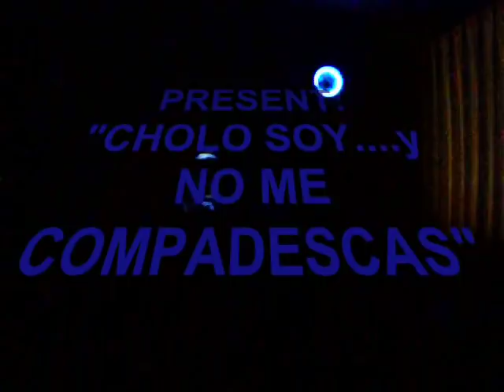Sexys GIRLS GONE WILD ON FILM???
I had a great time making this. Hope you enjoy it. So, we are cool, chilll outtt!. An original music video created by Dave in TrAnCe and THX sound Films - Track by Felipe Pinglo Alva 666`s road midnight version mixing.